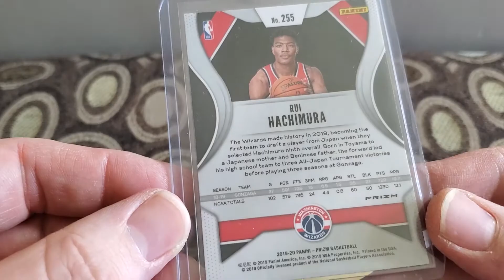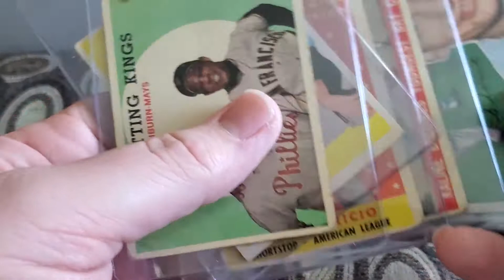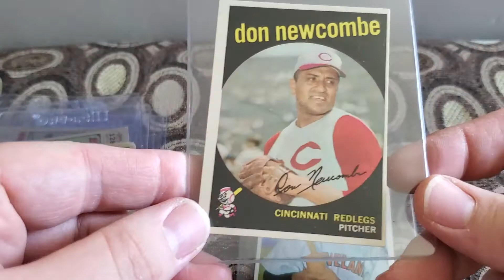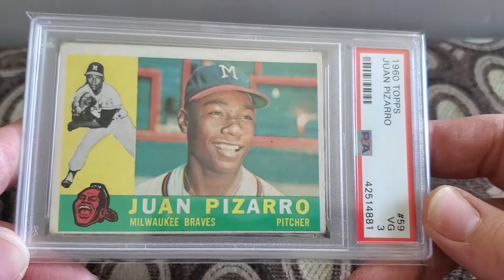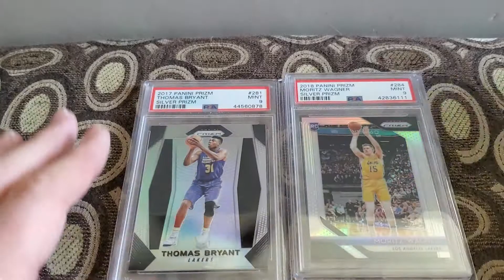Recent Pickups From Ebay & The Last Card Show For Awhile!